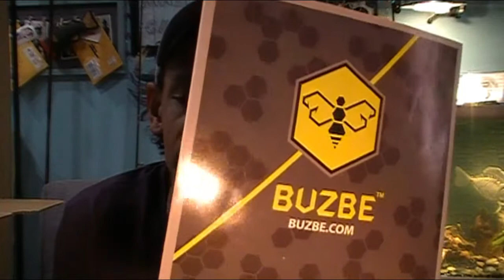BUZBE Modular, Customizable Tackle Box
This time I have something special to show and share. its a NEWish Tackle storage and organization system that i have been desperatly searching for. over several years i have been looking out for a truly customizable and hearty durable storage system for my lures, and i think i have finaly found the fit for what i have been searching for.

If you enjoy what i show here please feel Free to LIKE , Subscribe , and share my YouTube channel. and if and when i reach my 1000 subscriber milestone ( real and interactive supportive subscriber s) I might just give away a full starter  kit like the one i show here.

For more information on the BUZBE Colony 28 or the smaller Colony 15 storage system go to shop@

my order consisted of the Starter Kit - Colony 28 Modular Tackle Box  Total USD $251.10 after a sale discount & free shipping,  with 6 included boxes that makes each 3700 size box  about $41.80 each  comparable to a Plano Edge $49.99 before tax.

   or if MTB is more your flavor  you can order a MysteryTackleBox in a veriaty of styles and tier sizes at the following website

  For those who are interested in ordering a Rush Tackle Box. they are holding a limited time promotion where you can receive a box for simply the cost of shipping and handling.( NOTE: as Rush Tackle is a company outside the United States, there may be a small international finance charge assessed to your transaction. consult your bank for information on this subject. my INTL TRANSACTION FEE was $0.40 )
GoTo: